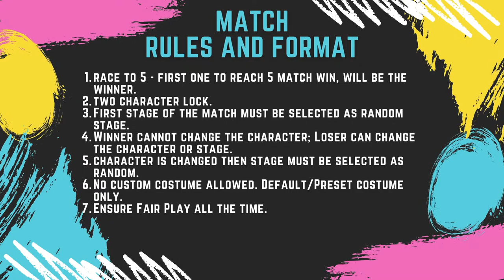TEKKEN INDIA | FT10 | TALHA( YOSHIMITSU) VS KARAN(ASUKA) | SATURDAY NIGHT LIVE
Tekken 7 Online Battles - Close game fights, thrilling game finishes, Combos and sharp movements. Nail-biting last round excitements. A total FTG Entertainment. Join us Wednesday (Wednesday Rush) and Saturday (SNL) for dose of Tekken 7 blood vengeance.

You can also find us and our community over